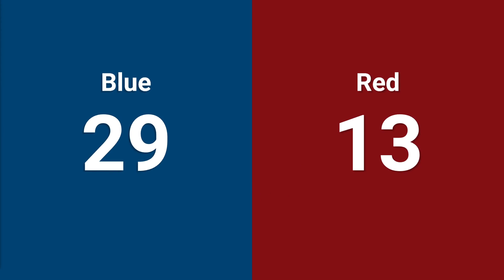Qualification 12 - 2024 Week 0